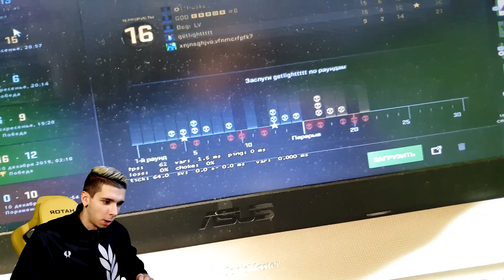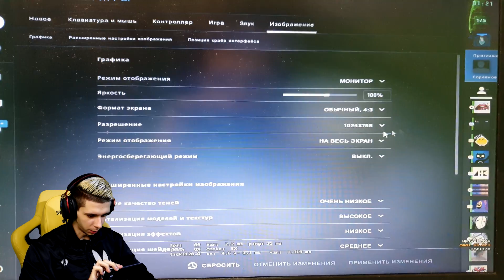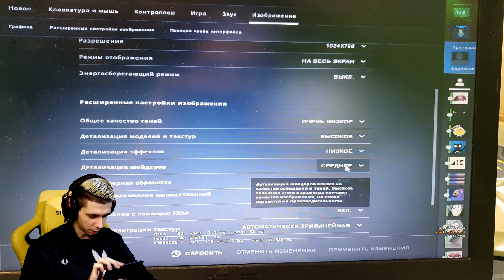30 ФПС ПРИГОВОР, ДА? (CS:GO)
Снял я ролик, значит, где показал, что слабый ПК не виноват в ошибках игроков и сказал, что сыграю сам и покажу, что из этого получится. Как тащить на слабом пк в кс го?